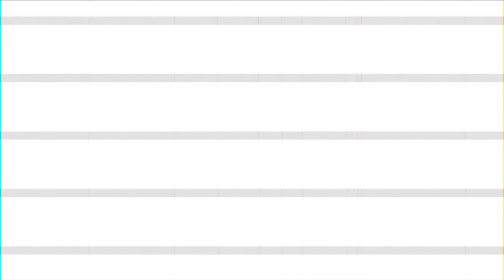j hope '방화 Arson' (Review 2 Of 2)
Listen As SkulkPack Gives There Thoughts On Arson By j hope!